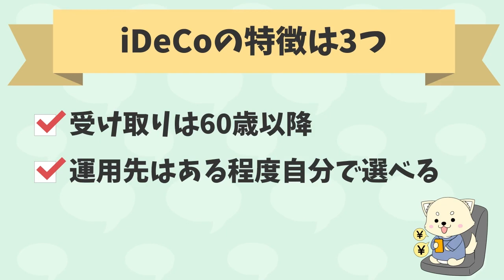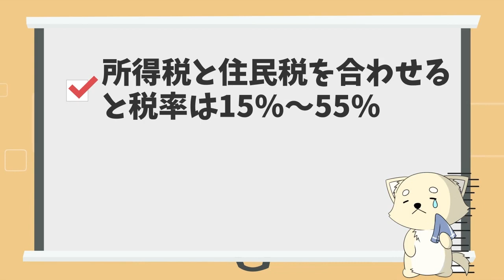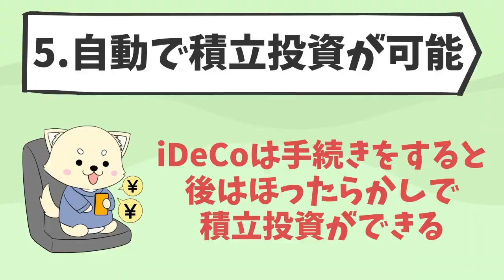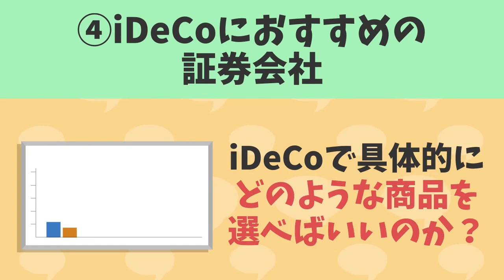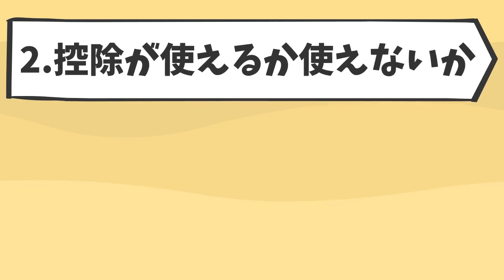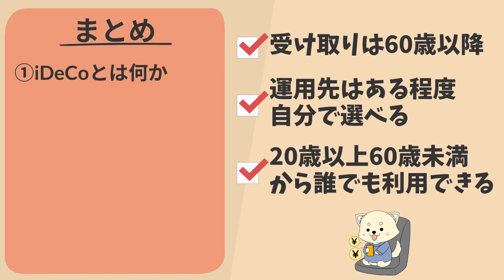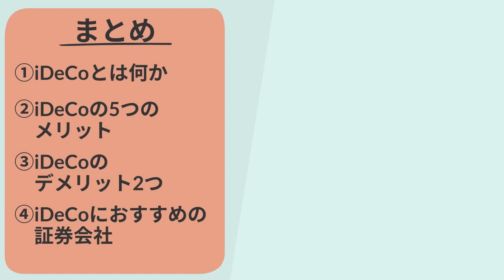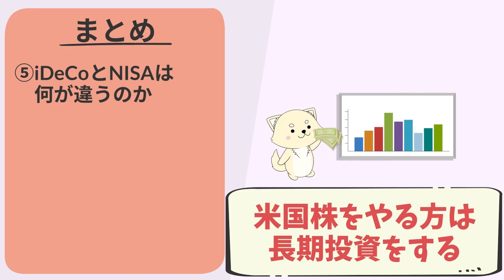【最新2022年版】知らなきゃ失敗する！iDeCoで老後資金問題を解決策！【資産運用】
▼概要と見出し
今回は『iDeCoについて徹底解説』ついて解説していきます。

知らないと本当に損をするiDeCoの知識を6個解説します。

00:00 オープニング
00:44 iDeCoとは何か
01:51 iDeCoの5つのメリット
06:23 iDeCoのデメリット2つ
07:21 iDeCoにおすすめの証券会社
09:01 iDeCoとNISAは何が違うのか
10:38 つみたてNISAの3ステップ
11:10 まとめ

◆あっきーの投資本「ガチ速米国株入門」

【関連リンク】

『楽天証券』
✔️手数料が業界最安クラス
✔️楽天ポイントで株が買える

『楽天カード』
✔️もらえるポイントがUP
✔️カード引き落としで株が買える

【オススメの書籍6冊】

◾️【書籍】80分でマスター！「ガチ速」米国株入門

◾️本当の自由を手に入れるお金の大学  両@リベ大学長

◾️英語力&知識ゼロで億超えも夢じゃない お金が増える 米国株 超楽ちん投資術  たぱぞう

◾️めざせFIRE！知識ゼロから経済的自由を勝ち取る　ぽんちよ

◾️これだけやれば大丈夫！お金の不安がなくなる資産形成1年生　小林亮平

◾️バカでも稼げる「米国株」高配当投資　バフェット太郎